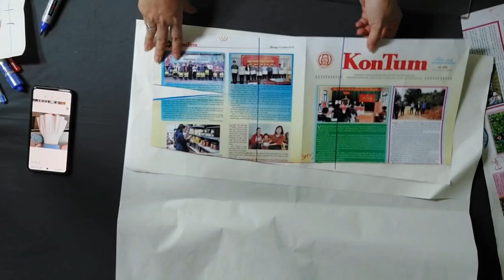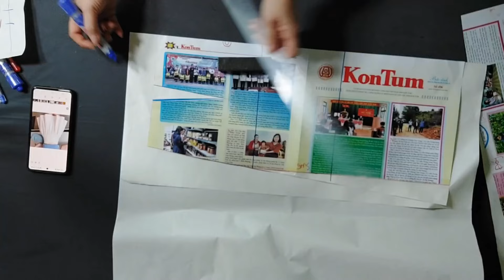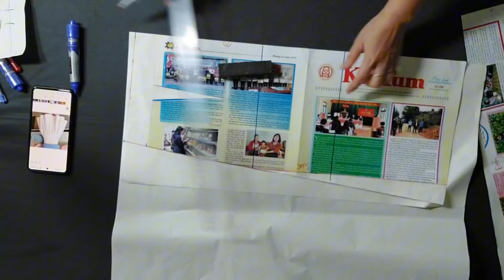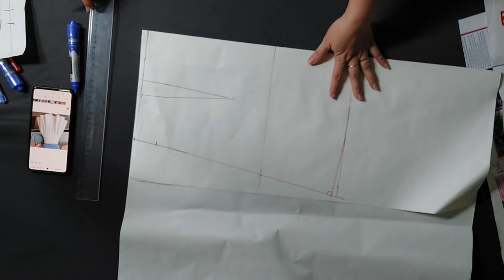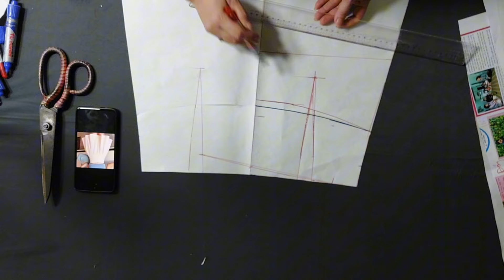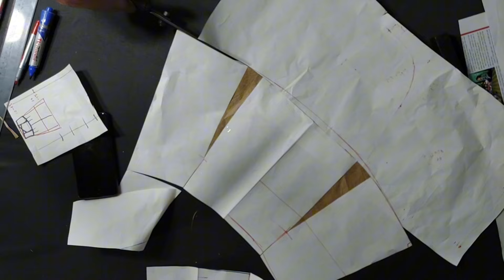Hướng dẫn cắt may chân váy xếp ly Tam fashion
Tam fashion xin chào các bạn video của kênh hướng dẫn cách cắt may  chân váy ngắn xếp ly cảm ơn các bạn  đã xem kênh chúc các bạn vui vẻ, nếu thấy hay đăng kí kênh Tam fashion  xem video mới nhất  nhé . Chúc các bạn xem vi deo vui vẻ.